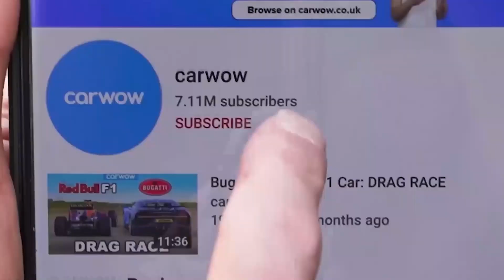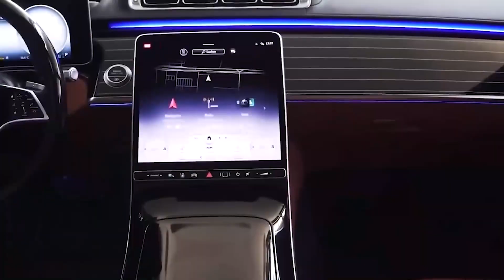Mercedes-Benz Clase E Estate: con Inteligencia Artifical y se perfila como el bólido alemán del 2023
Mercedes-Benz acaba de desvelar las primeras imágenes e informaciones de su nuevo cochazo: el E Estate. Como era de esperar, esta generación supera a la anterior en tamaño y asistentes. Tanto en diseño como en tecnología, el E Estate 2024 se inspira en los últimos lanzamientos de la marca, especialmente en la familia EQ, a pesar de que esta ranchera de lujo de momento descarta la electrificación total y sigue apostando por motores de combustión.

Esto queda patente en detalles como una moldura que conecta la rejilla del radiador con los faros, con un estilo que recuerda al del EQE. Aunque en función de la línea que se elija, la parrilla como tal presenta una forma más tradicional, caso de los Avantgarde y Exclusive, o más deportiva como sucede en AMG Line. En cualquiera de los tres casos, opcionalmente puede llevar el bordo del logo iluminado y también se ofrece como extra los faros matriciales led digitales.